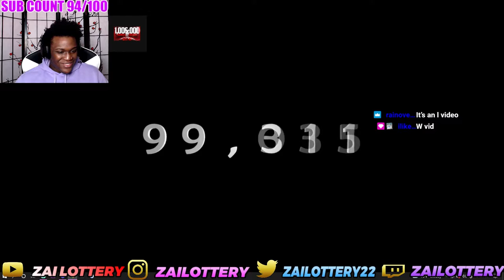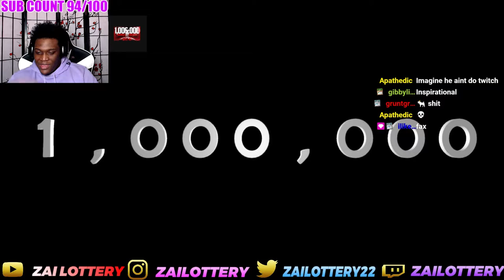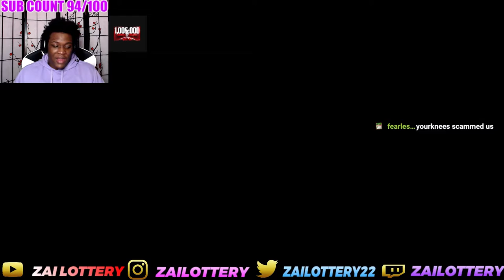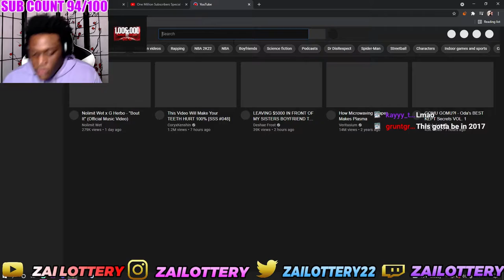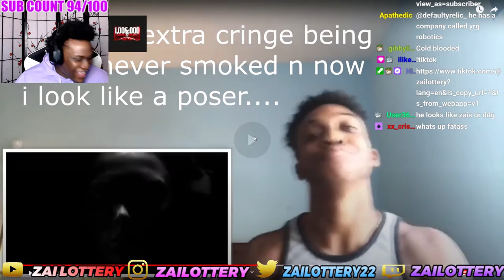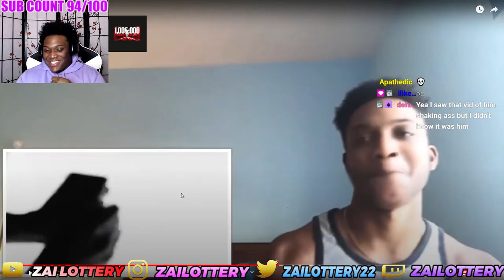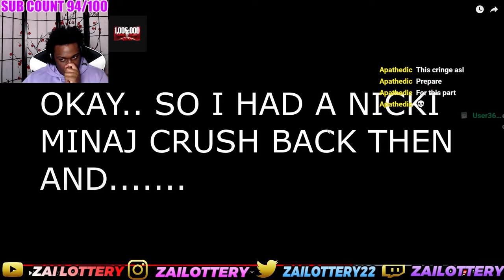YourRAGE USES FACECAM AFTER HITTING 1 MILLION SUBSCRIBERS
FOLLOW MY